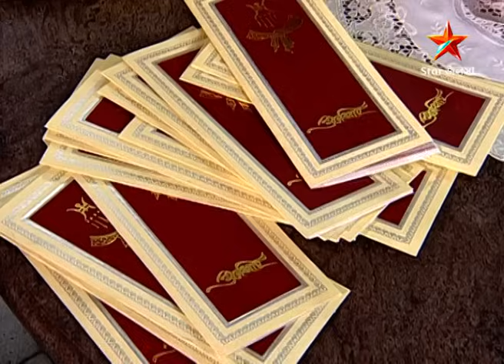Full Story | Ekhane Akash Neel | Episode 201 | Part B